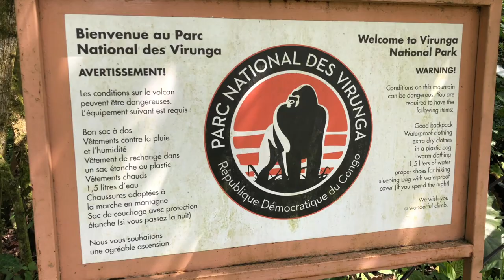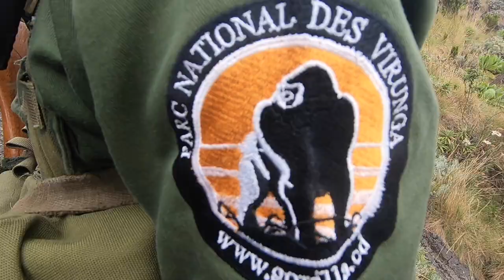REOPENING VIRUNGA IN THE CONGO!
The DRC is real.  I was excited to be in the 2nd group allowed back into Virunga National Park.  This meant extra security, gorillas nearly unseen by outsiders, visits with lots of local kids, and a trip up to Nyrigongo Volcano, the biggest lava lake in the world.  This rugged and beautiful country has so much potential for tourism and I look forward to coming back again in the future.

*About The World Hiker*

195 Countries. A Slightly Crazy High School Spanish Teacher With An Insatiable Love Of Travel And The Outdoors On A Journey To Every Country In The World!

*Follow The World Hiker*